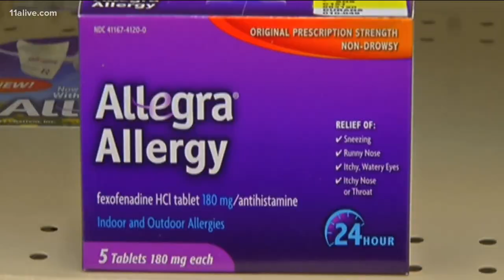Health expert suggests tips to deal with pollen, allergies this season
We may continue to see grass pollen in May and June.